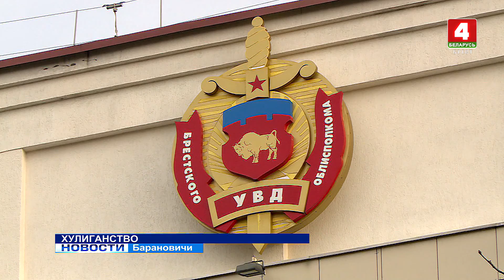ХУЛИГАНСТВО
Лобовое стекло в такси разбил агрессивный пассажир в Барановичском районе. Об инциденте водитель сообщил в местный РОВД. Оказалось, автомобиль в деревню Кодлычево вызвал 60-летний барановчанин, чтобы отправиться в райцентр. Как заметил таксист, пассажир – визуально не трезвый.